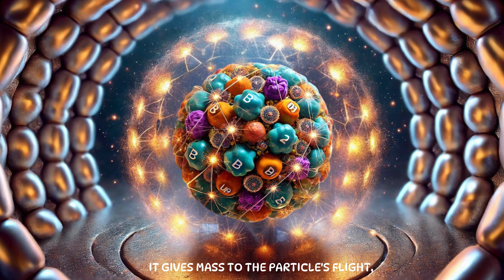The Tale of the Tiny Atom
Welcome to Quantum4Kids! In this exciting video, we will dive into "The Tale of the Tiny Atom." Join Alice and her imaginary friend Quantony, a friendly blue atom, as they explore the fascinating world of atoms. We'll uncover the secrets of protons, neutrons, and electrons, and even take a closer look at quarks and the Higgs boson. Get ready for a fun and educational journey into the heart of matter, where the tiniest particles reveal the wonders of the universe. Let's begin our adventure in understanding the amazing story of the tiny atom!